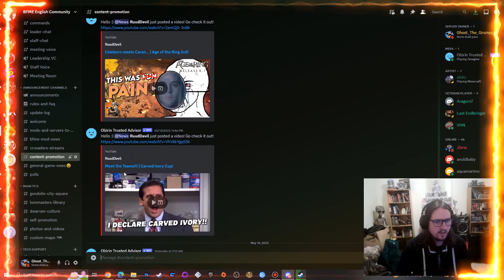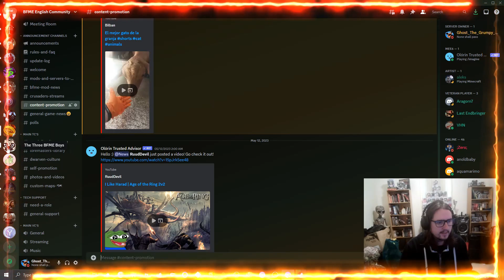BFME1 Shadow and Flame Mod 2.0 - Evil Campaign - Dunharrow #5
BFME1 Shadow and Flame Mod 2.0 - Evil Campaign - Dunharrow - Off to Helms Deep next, I won't be messing that one up.

- Dyastro
- Nadoline

Support List
- Crusader
- Milky tit
- Liz

Channel links:
Social Media Accounts & Other links

Letterbox Reviews
- Henry Portrait of a Serial Killer

YouTube Video Links (LOTR Channel)

Playlists Links
Download Links
- Mod Download